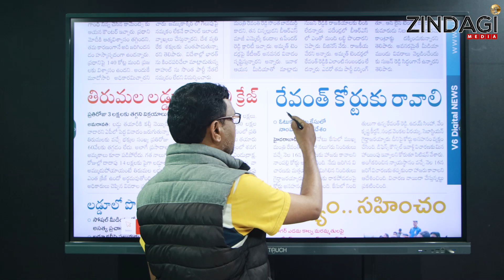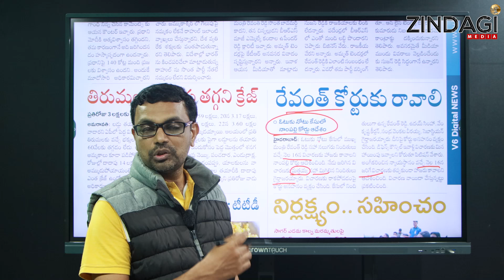ఓటుకు నోటు కేసులో సీఎం రేవంత్ కు బిగ్ షాక్ | Big Shock To CM Revanth Reddy | Zindagi Media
Watch  Big Shock To CM Revanth Reddy By Zindagi Media